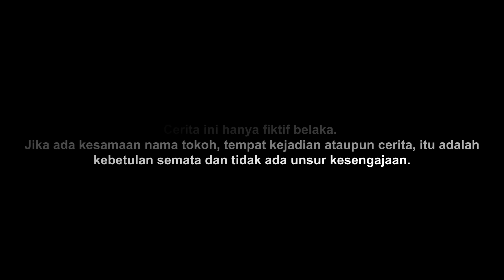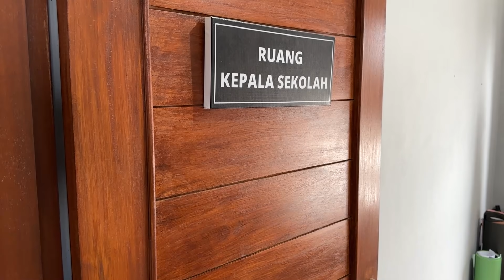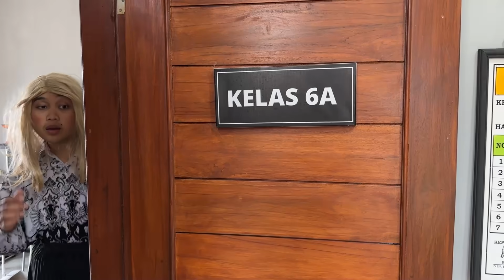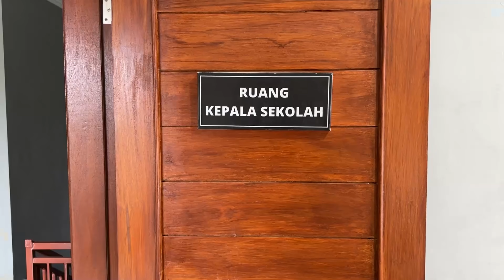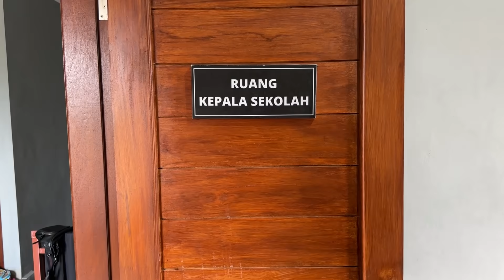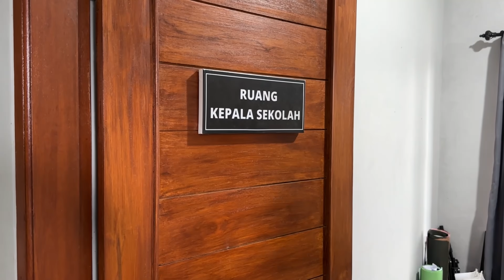GURU MALING TABUNGAN SISWA